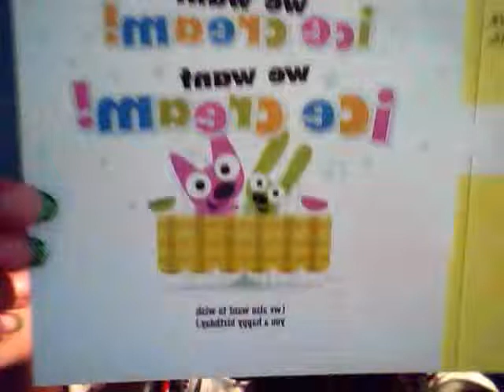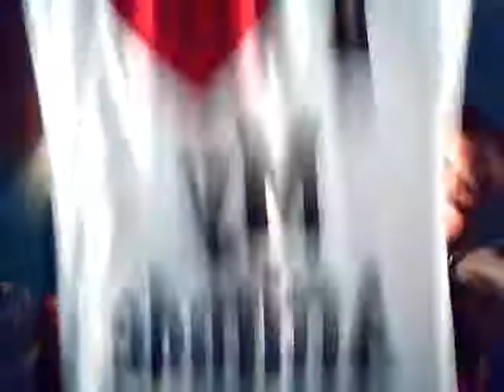ITZ MY BIRTHDAY.....WELL IT WAS MY BIRTHDAY